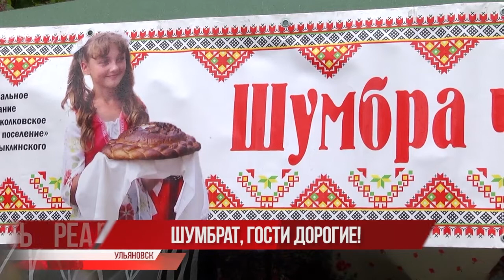В Ульяновске отметили мордовский праздник Шумбрат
Между Чувашским Акатуем и татарским Сабантуем - в Ульяновске отметили мордовский праздник Шумбрат. Здесь, как и на любом национальном празднике народов Поволжья, рады видеть всех, в независимости от того, к какому народу принадлежат гости и какой они веры.⠀⠀⠀⠀⠀